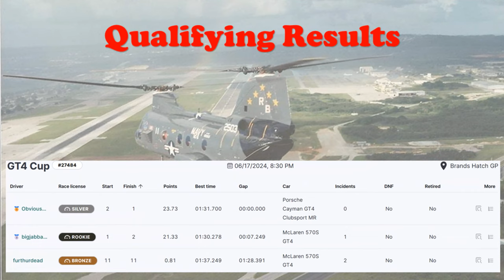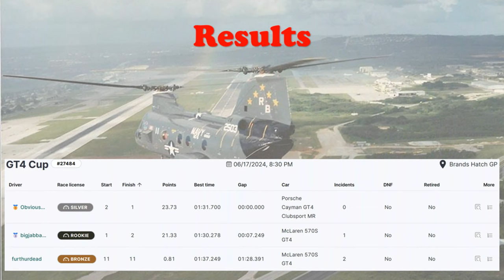JG1 RACING on RCO - GT4 - Brands Hatch - GBR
Automobilista 2

06/17/2024, 8:30 PM

00:00 Pre Race
01:14 Time to Bring the Action
18:17 Post Race